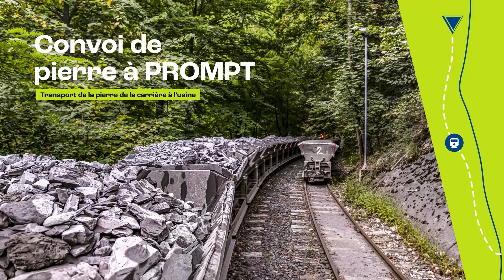Découvrez la cimenterie de La Pérelle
De l'extraction de la pierre à PROMPT jusqu'à la mise en application, vous en saurez plus sur notre ciment naturel PROMPT.